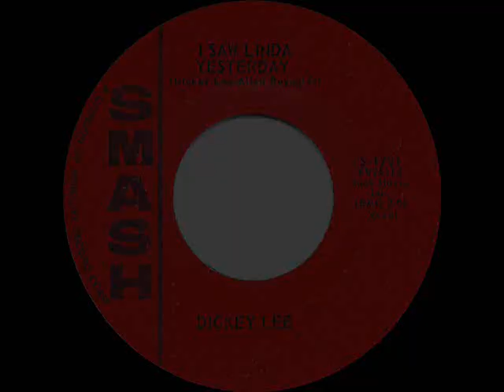1963 HITS ARCHIVE: I Saw Linda Yesterday - Dickey Lee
I Saw Linda Yesterday (Lee-Reynolds) by Dickey Lee

(Debuted late ’62) 1963 Pop Chart Peaks: Cash Box 8, Music Vendor 10, Billboard 14